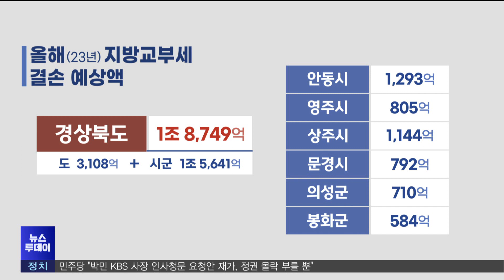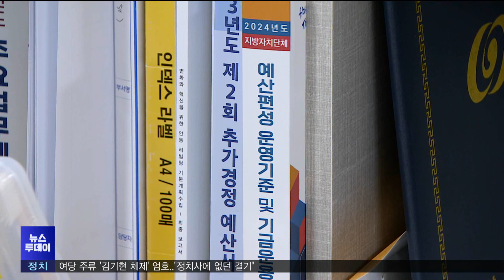세수 결손 여파..지자체에 이어 경북교육청도 7천 억 '구멍' (2023.10.18/뉴스투데이/포항MBC)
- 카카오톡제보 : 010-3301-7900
- 카카오톡ID : PHMBCJEBO